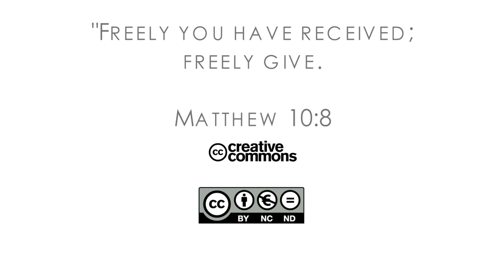16Q02 / 08-03 The Book of Matthew